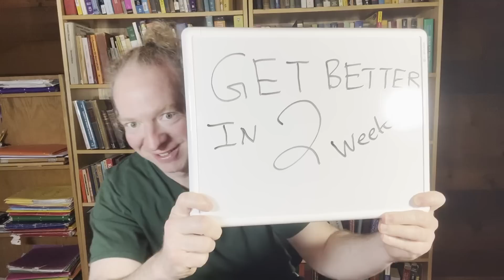Get Better at Math in 2 Weeks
In this video I talk about how to get better at mathematics in just 2 weeks. Do you have any advice for people?